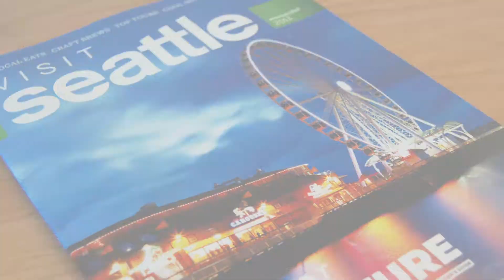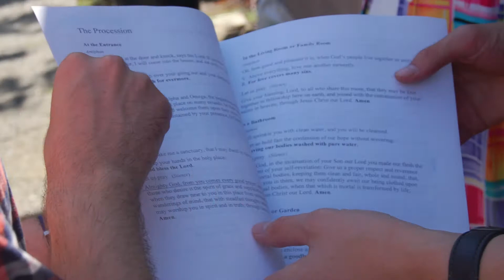SERVE June 2014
A brief overview of the SERVE program in the Diocese of Olympia.